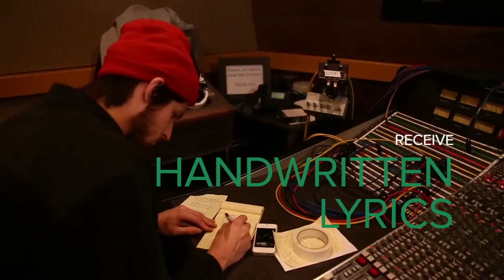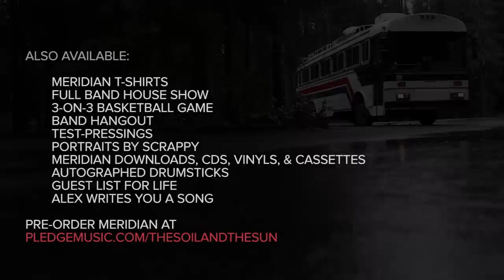the Soil & the Sun Pledge Music Campaign Prizes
Audiotree is proud to support the Soil & the Sun during their Pledge Music Campaign for their upcoming album 'Meridian'. Guys, we've heard it and it's just amazing. Pre-order and grab prizes from the band to help support this album!

From the band:

You guys – We did it. We’ve recorded a third full-length album, and it’s called “MERIDIAN”. It’s our most complex and elaborate album to date, and we’re very proud of it. Creating these new recordings has been a dream.

Now we’d like to invite all y’all beautiful peoples to be involved in the release/supporting tour for MERIDIAN, and in appreciation of your support we’ve teamed up with our friends at PledgeMusic to say “thank you” in a very special way.

Here are the crucial details: you can pledge for any of the cool items on the below. We tried to get creative and put up some really unique items, many of which are exclusive to this PledgeMusic campaign. In exchange for your pledge, you get access to the ‘pledger-only’ part of the site. This is where we get to bring you into our world with videos, pictures from the road, y mucho más.

Each pledger receives the album – PLUS – as you step up your game, we step up ours with an additional gift of gratitude. Every dollar that we raise will go straight into the pressing/printing, distribution/PR, and our favorite part – touring (Scout Bus needs some love!)

We’ll also be donating a portion of the pledges to Musicians on Call, an amazing organization that provides live music for patients in hospitals. That’s good people, and we’re honored to help support them.

We’re so excited for this next chapter and look forward to YOU being a part of it!

See y’all on the road -

Benjamin, Alex, Ashley, Joanna, Jacqueline, Michael
the Soil & the Sun